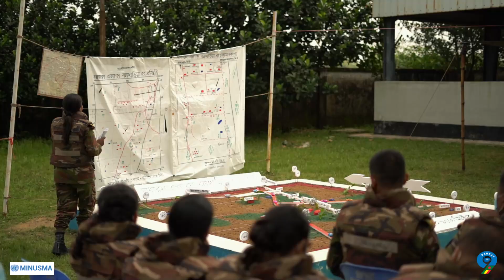FET, BANBAT 9